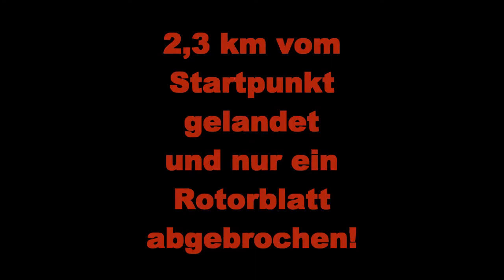Fly-away meiner Q500+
Mit deaktiviertem GPS und fiesen Böen über 2 km vom Startpunkt abgetrieben.